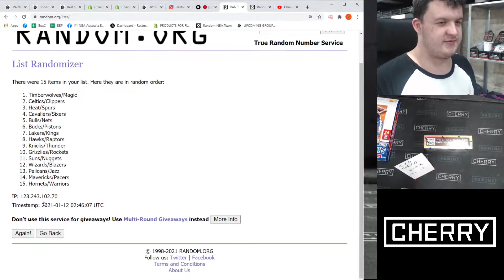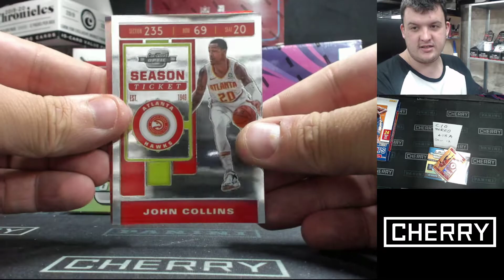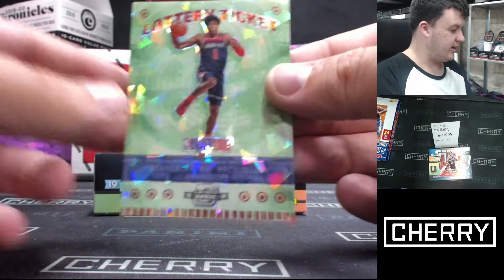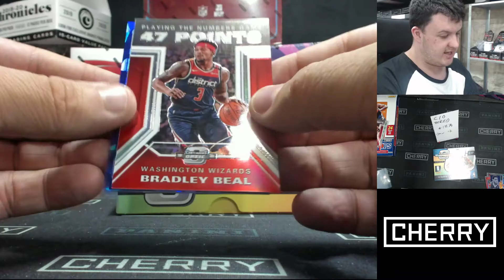19-20 Contenders Optic NBA 2-Box Break #1874 - TIERED Random Team - Jan 12 (1pm)